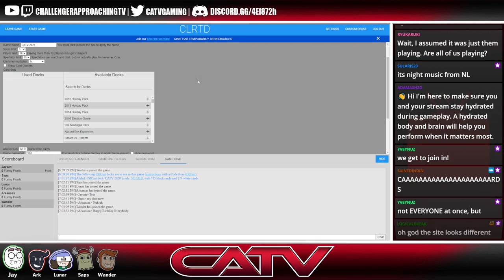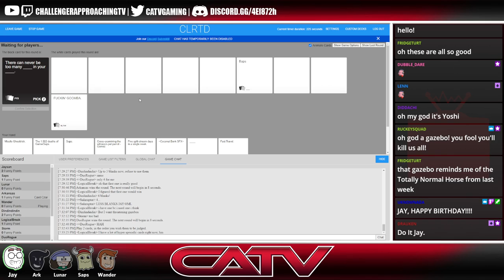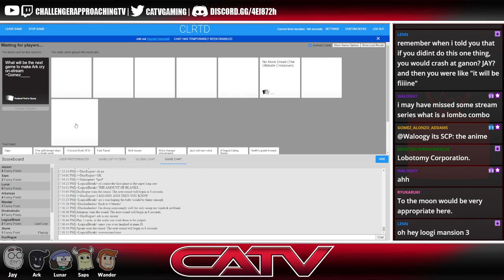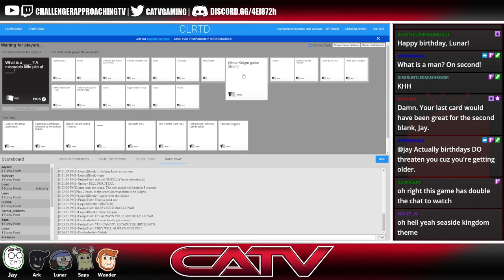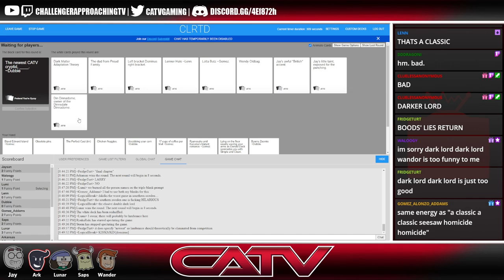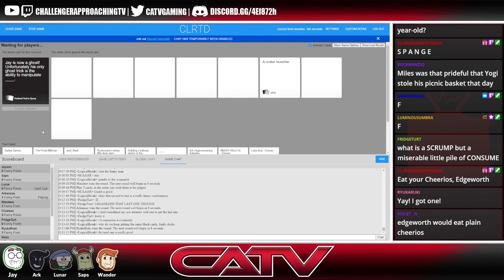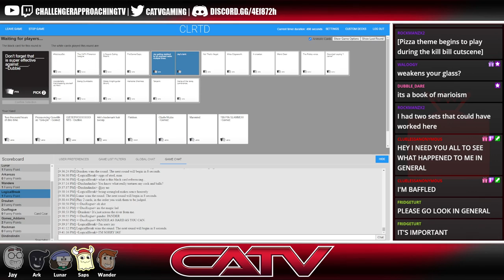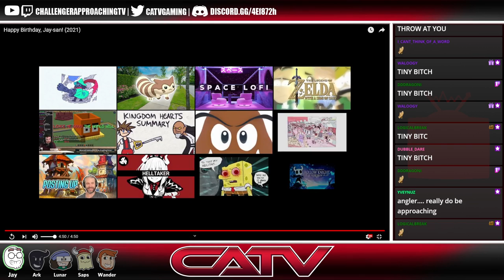[Jay Birthday Stream 2021] The Cards you Cast!